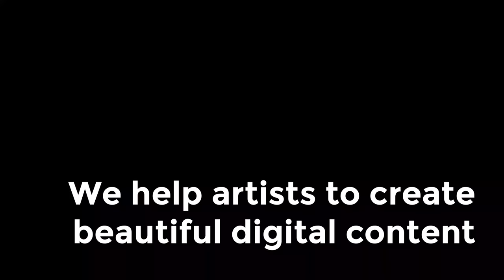Yamirah and Anto Karadim at Kiremico Interviews at Tricone Studios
The newly released interview of Yamirah Gercke and Anto Karadim at Tricone Studios in Berlin during February 2020.

At Kiremico Media, We help artists share their music with the world through beautiful digital content.